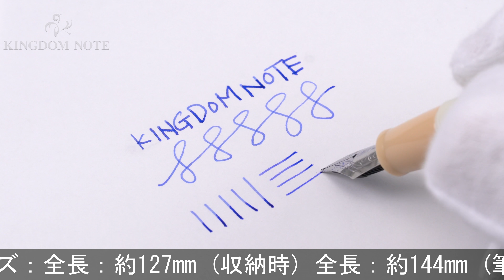DELTA デルタ 万年筆 ビンテージコレクション ジェンティーレ ドンナ F (日本限定モデル)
多少スレ･小キズ等見られますが、総じて概ね程度良好なコンディションです。日本限定150本

本体材質：樹脂
ペン先材質：ステンレス
字幅：F(細字)
機構：カートリッジ式
全長：約144mm (筆記時)
胴軸径：約13mm
キャップ径：約15mm (クリップ除く)
最大径：約18mm (クリップ含む)
重さ：約19g
付属品：元箱一式